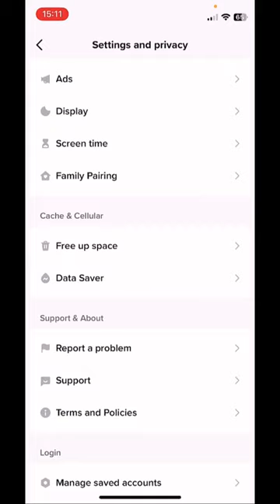How to Reduce TikTok Storage on iPhone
In this video, I will show you how to reduce TikTok storage on iPhone.